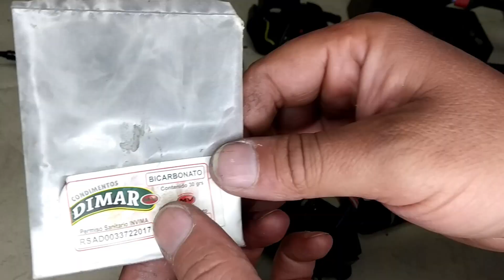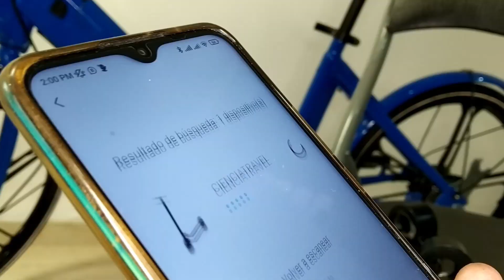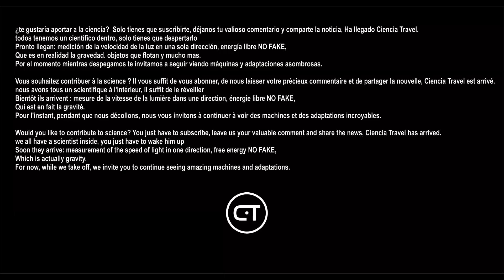powerful electric bicycle resulting from merging with a double battery ninebot electric skateboard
fusion between a bicycle and a ninebot electric skateboard, resulting in a powerful vehicle, electric bicycle, see how a powerful and powerful electric bicycle is assembled with controller parts, battery and sensors from a ninebot electric skateboard, fully programmable and functional with the ninebot segway application, from where you can control your lights maximum speed, lock, check the status of your two batteries among other functions. You can also learn how to repair an electric bike motor by changing the 41F sensors. speed limit increase on electric bike by unlocking ninebot electric skateboard controller speed limiter with ScooterHacking app, also the size of the wheels increase the final speed of the vehicle